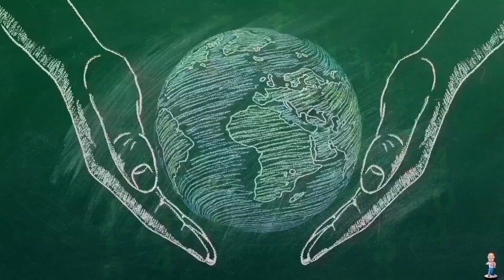Counting to ONE MILLION!!, This is Number 89,649